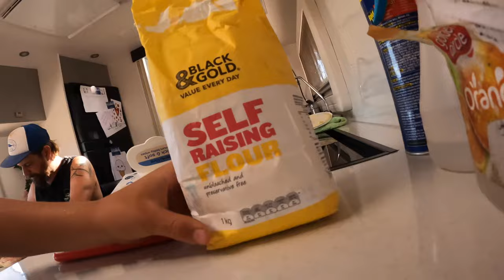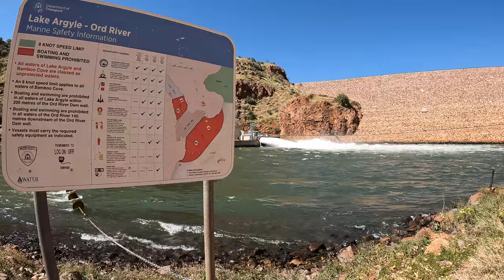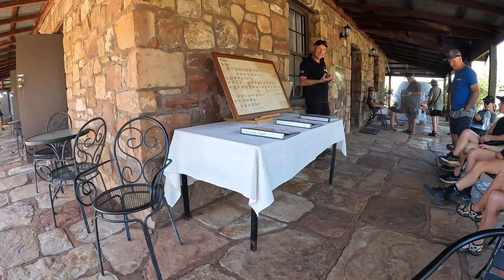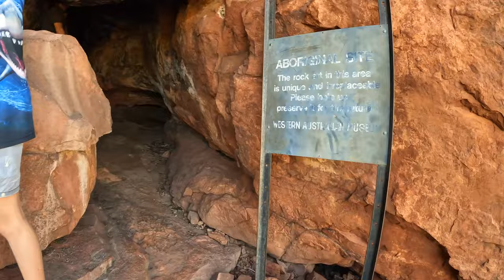Kununurra to Lake Argyle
Join us as we explore riverside bush camps, we'll show you the largest man-made lake in Western Australia, Lake Argyle, which is surrounded by rugged cliffs and teeming with wildlife. Our journey also takes us to Kununurra, a town nestled in the heart of the East Kimberley.